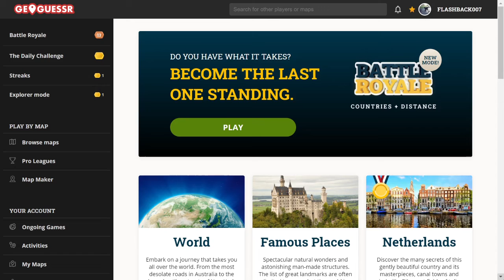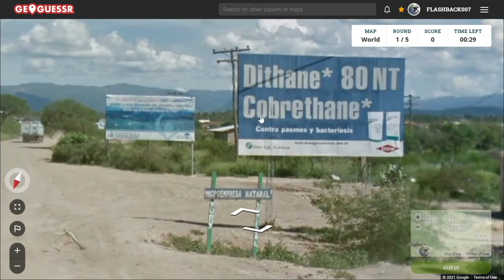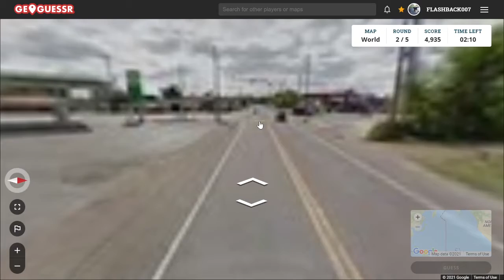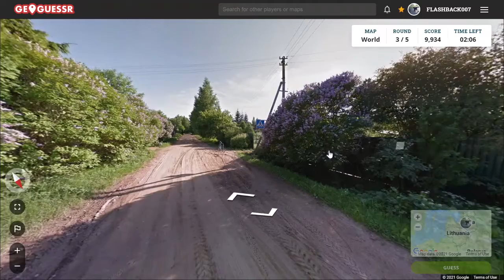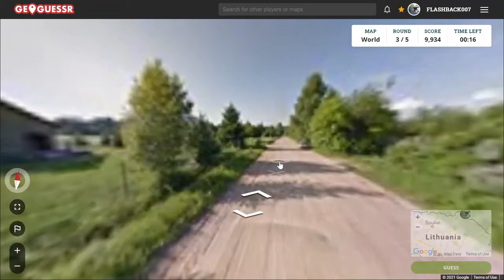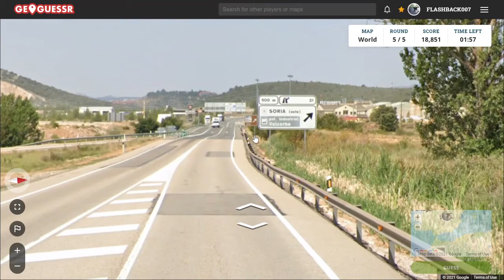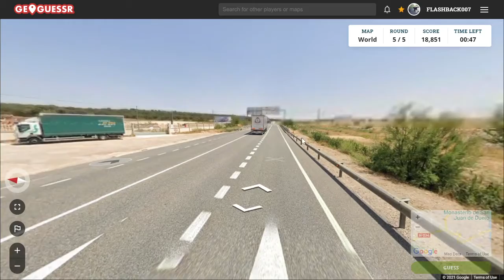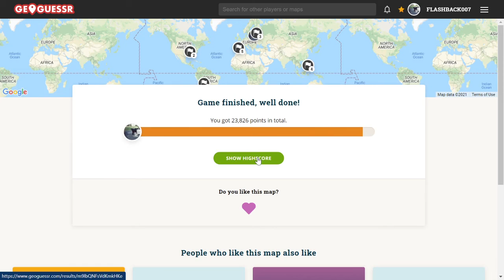GeoGuessr Daily Challenge #701: Omdraaien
Het wil wel eens helpen.